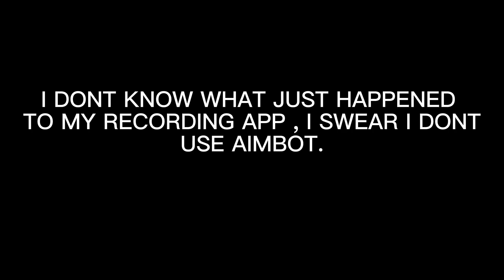『 Acidium Hunting 』Bounty Hunting | Blox Fruit